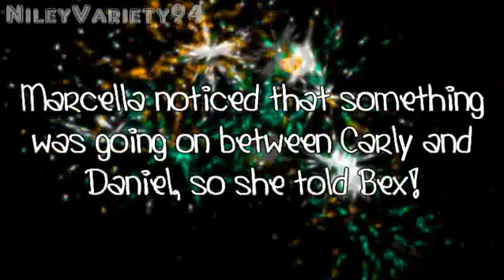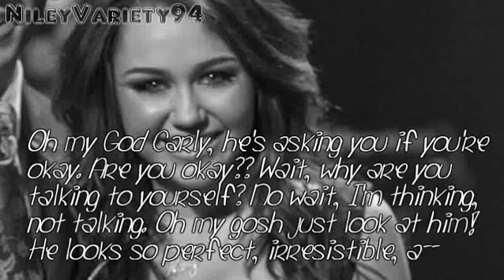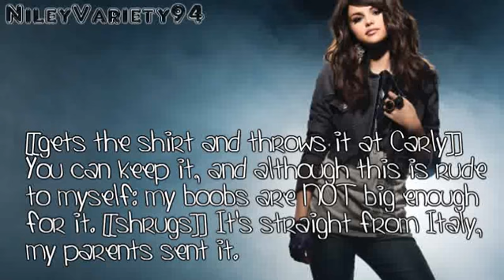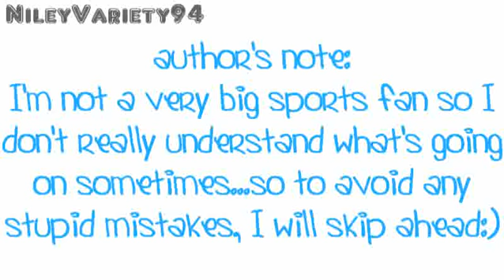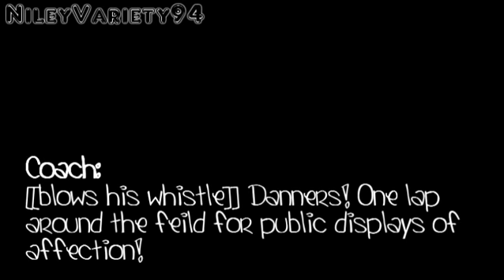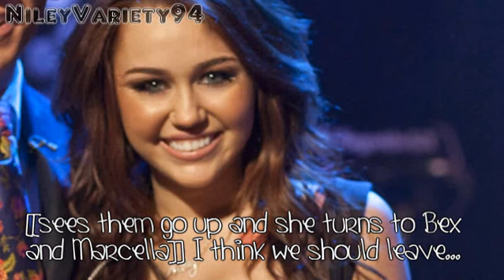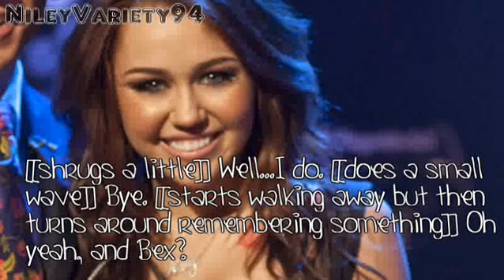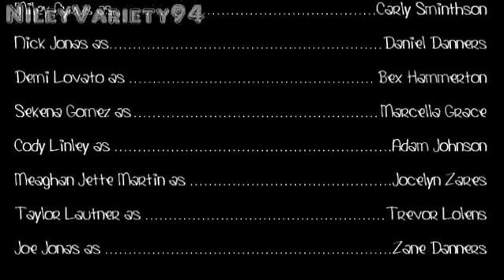Let It Rain // 1x14 [Heaven on Earth]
Okay, so the next episode should come out next week sometime:)
And I'm sure you are ALL going to L-O-V-E LUV IT!!! :D

OMG and if you watched "Unusual You", I thought up an idea for another story...
But it isn't a sequel to "UY" :(
And this story's probably not as AWESOME as "UY" supposedly was, but I think it's pretty good...urm...interesting :?

Anyways back to "Let It Rain" stuff...

This was never really mentioned this but Bex's character was inspired by Bex from the Gallagher Girl series (it's about spies)... In THAT story, Bex i the awesome, tough, and but-kicking best friendXD
That kind of describes Bex in THIS series, right? lol

Questions:
1. What did you think of Carly and Daniel telling their BFFs about their "news/problems"?
2. Do you think Trevor would be trustworthy?
3. What do you think about the Carly/Daniel/Jocelyn love triangle dillema?
4. Aren't Bex and Zane SO alike? lol

People In This Part:
Miley Cyrus as Carly Sminthson
Nick Jonas as Daniel Danners
Demi Lovato as Bex Hammerton
Selena Gomez as Marcella Grace
Cody Linley as Adam Johnson
Meaghan Jette Martin as Jocelyn Zares
Taylor Lautner as Trevor Lolens
Joe Jonas as Zane Danners

Songs:
"Heaven On Earth" by Britney Spears
"I'm Back" by Ashley Tisdale (luv it!!)
"D Is For Dangerous" by Allison Iraheta (also luv it!!!)

OMG I JUST realized that this episode is over 10 minutes!!! :O
And so is the next one!!! (I think... at least, I can't really member...)

Peace, Love, & Niley/Darly!!!
-Chels

p.s. if you didn't get any certain "hints" in this description box, I will tell you that I'm really excited and hyper right now because
1. I LUV THE NEXT EPI!!!
2. I have an idea for another story!!!
3. I luv the songs in this episode! :D and
4. I'm in study hall right now and then it's Spanish (a.k.a. MY LAST CLASS OR THE WEEK!!!)